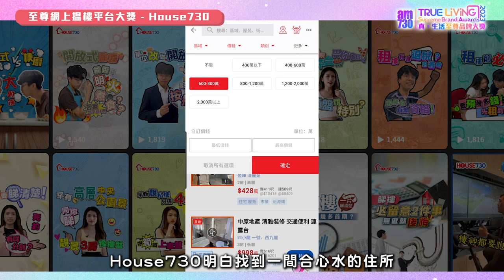am730真生活至尊品牌大獎2023｜House730｜得獎企業代表專訪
作為本地公信力第一的免費中文報章，am730舉辦第二屆 真生活至尊品牌大獎，以表揚各品牌及企業在新常態下仍勇於突破創新，引領大眾投入新生活模式，推動公司持續發展及品牌在業界的翹楚地位。大獎共分為四大組別，包括：家庭生活、享樂生活、健康生活、智醒生活，藉以表揚各行各業的傑出品牌企業。為市民大眾、消費者帶來真．生活體驗的產品或服務。每天．過得好，享受真．生活。

恭喜 House730 榮獲 至尊網上搵樓平台大獎，感謝House730首席執行官盧覺威先生分享得獎感受。

bmgproductionmusic